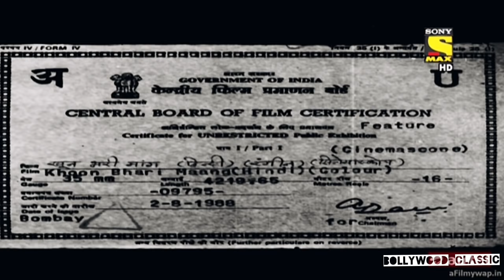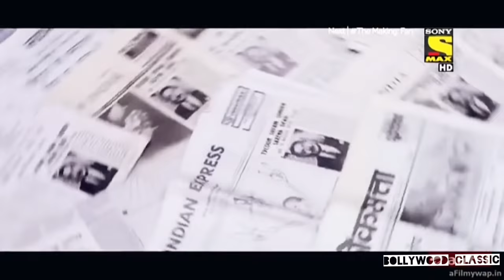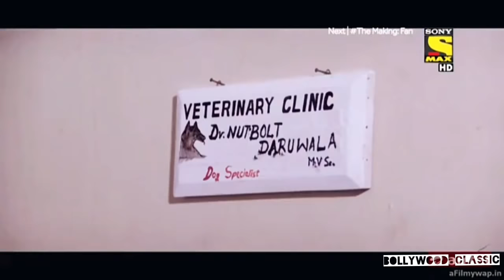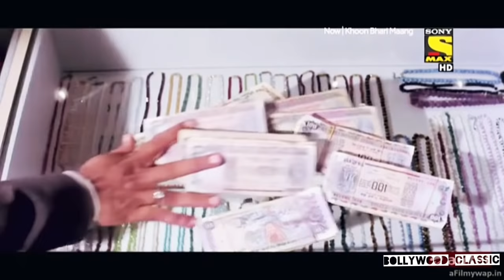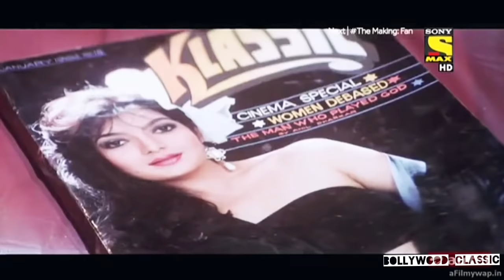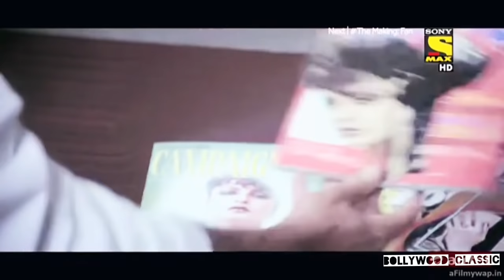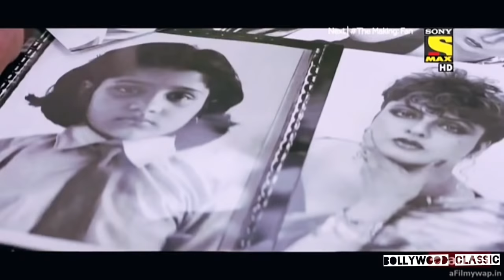Khoon bhari maang HD hindi movie 1988 -Rekha, Kabir Bedi, Sonu Walia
Director: Rakesh Roshan
Writers: Ravi Kapoor, Mohan Kaul |
Stars: Rekha, Kabir Bedi, Sonu Walia
Story-A man marries a rich widow for her money and tries to murder her but she survives, gets a new face due to plastic surgery and returns for revenge.
Nandini and Sanjay Verma are lovers, and they conspire to take over the vaste estate of Mr. Saxena and his only widowed daughter, Aarti, and her two children, with the help of Sanjay's maternal uncle Heeralal, a longtime employee of Saxena. After Saxena passes away suddenly, Sanjay woes Aarti and marries her. On a boating trip both Nandini and Sanjay do away with Aarti, making it look like an accident, and subsequently take over the entire Saxena estate. But Aarti survives, disfigured beyond recognition by a crocodile attack, With the help of plastic surgery transforms herself to a successful model, Jyoti. She then plans to carry out her vengeance against Sanjay, but finds that he has been physically abusing her children, pets, and servants. She must now decide to reveal her identity, or continue with her plan and be a spectator to the abuse on her loved ones